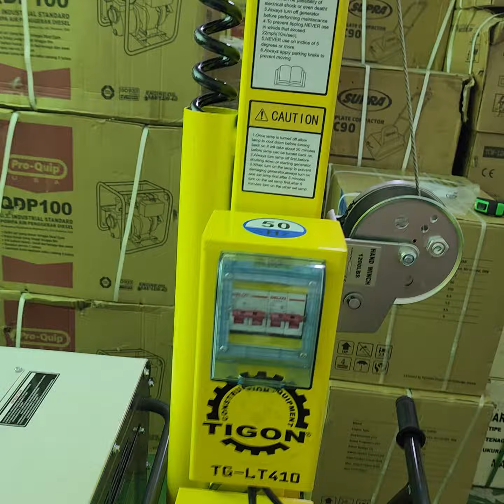Mobile Lightning Tower 4 x 1000 watt Tigon menggunakan Genset Heavy Duty Suara Adem